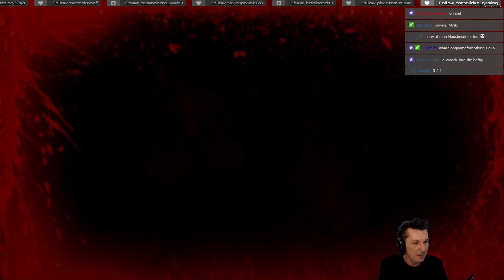7 Days to Die Alpha 17 Deutsch ★ #20 Doppelte Erleuchtung ★ 7 Days A17 Deutsch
7 Days to Die Alpha 17 Deutsch. Präsentiert von Valcry

Let's Play 7 DAYS TO DIE ALPHA 16
Ein Survival Crafting Game von "The Fun Pimps" (2013)

BESCHREIBUNG:
"7 Days to Die" ist ein open world, voxel-based, sandbox Spiel, welches die besten Elemente aus den Genres FPS, Survival Horror, RPG und Tower Defense mischt. 7 Days to Die möchte seine Nische erarbeiten um Spielern das zu geben was sie wirklich wollen. Dazu bedient es sich einer einzigartigen Kombination aus Kampf, Crafting, Erkunden und Charakterentwicklung.